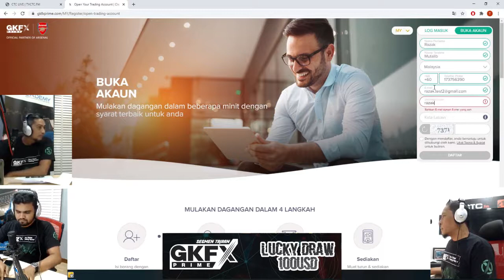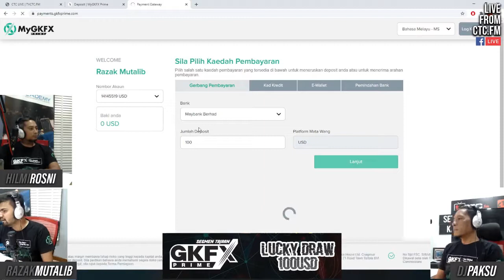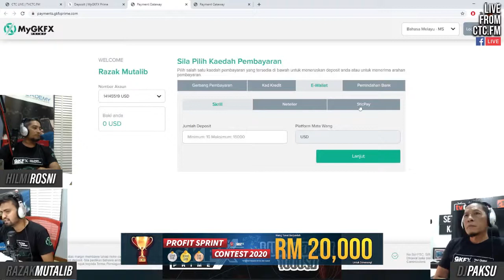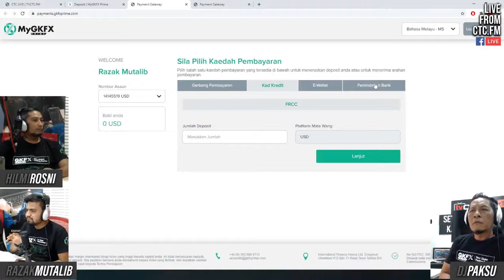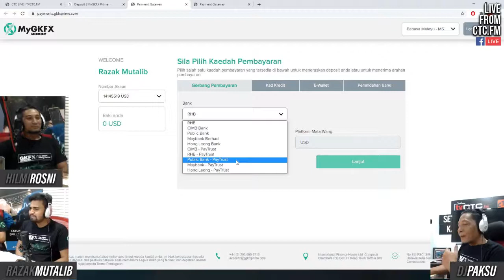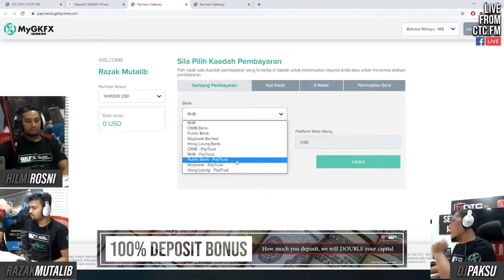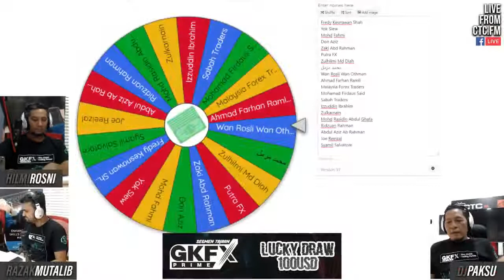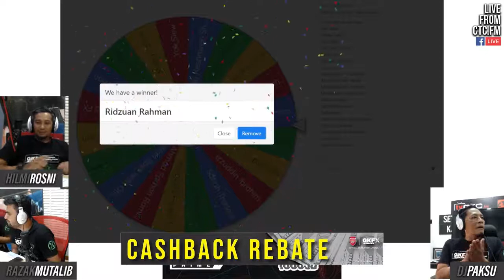Segmen Tajaan GKFX Prime (Podcast CTC FM - EP 02)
TVCTC.fm membawakan anda siaran langsung Segmen Tajaan GKFX Prime bersama Encik Hilmi Rosni, Encik Razak Mutalib dan DJ Paksu sebagai host.

GKFX Prime ditubuhkan pada tahun 2012 dan merupakan salah satu broker di bawah naungan syarikat kewangan gergasi iaitu Global Kapital Group (GKG). GKG mempunyai beberapa modus operandi iaitu pasaran kewangan, perbankan alternatif dan juga pembrokeran. Memasuki Malaysia pada akhir tahun 2017 dan kini bertapak di Bangsar.

Video ini mempunyai kapsyen tertutup. Sila klik butang CC untuk mengaktifkan sari kata.